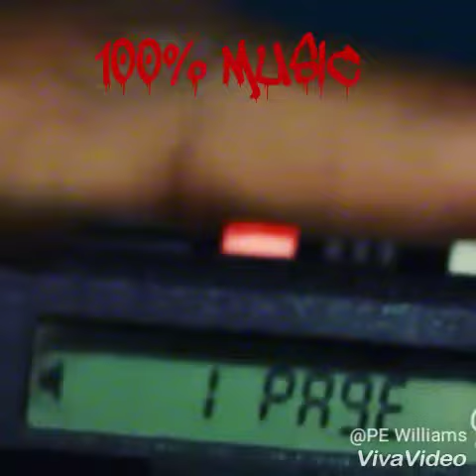20 bandgang n 100% music Lord knows